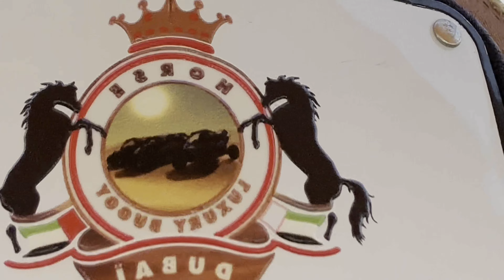DUBAI PUB 4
HORSE LUXURY BUGGY DUBAI